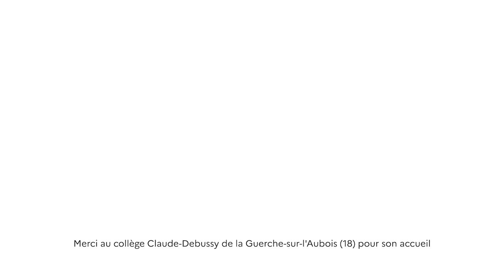Axe 3. Construire son avenir. Classe industrie (collège Debussy, La Guerche-sur-l'Aubois, Cher)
Ensemble, donnons de l'ambition.

Le projet de l'académie d'Orléans-Tours est avant tout un cadre de référence qui précise les missions nationales et locales que l’académie met en œuvre dans une période donnée (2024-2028). Il s’inscrit dans la continuité du précédent projet tout en prenant en compte les réformes déjà mises en œuvre et les évolutions à venir.

Il s’est construit de manière participative avec des agents représentant l’ensemble des métiers qui concourent aux missions du service public de l’éducation nationale et partagé avec les membres de la communauté éducative : représentants des personnels, des parents, des collectivités locales.

Lire plus...

Axe 3. Construire son avenir

Les actions qui seront menées :
- Donner à découvrir les métiers et lutter contre les stéréotypes.
- Accompagner, aider les élèves à s’approprier leur parcours de formation.
- Sécuriser les parcours aux moments clés de l’orientation.
- Impulser une politique ambitieuse vers l’enseignement supérieur.
- Renforcer une synergie « école-entreprise ».
- Développer la formation tout au long de la vie.
- Proposer des parcours adaptés aux besoins nationaux et locaux.